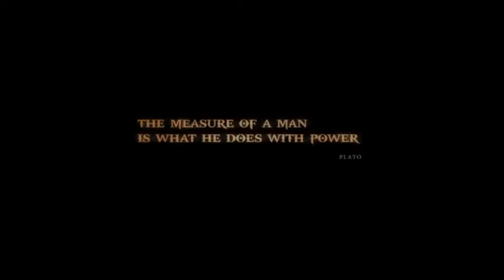God of war 3 - Introduccion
God of war III Resmastered es un juego que no habia jugado pero que se ve emocionante, te gustaria que lo jugara, amelo saber!

◥◣◥◣◥◣◥◣◥◣◥◣ valentikary ◥◣◥◣◥◣◥◣◥◣◥◣

◥◣◥◣◥◣◥◣◥◣◥◣ tokyoanimation ◥◣◥◣◥◣◥◣◥◣◥◣

◥◣◥◣◥◣◥◣◥◣ Metal Gear Noticias ◥◣◥◣◥◣◥◣◥◣◥◣

◥◣◥◣◥◣◥◣◥◣ Videojuegos para Gamers ◥◣◥◣◥◣◥◣◥◣

◥◣◥◣◥◣◥◣◥◣◥◣ Mis Blogs ◥◣◥◣◥◣◥◣◥◣◥◣

Ti

◥◣◥◣◥◣◥◣◥◣◥◣ OPINION: ◥◣◥◣◥◣◥◣◥◣◥◣
Yeah